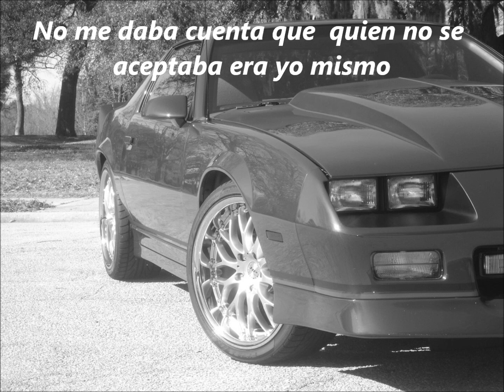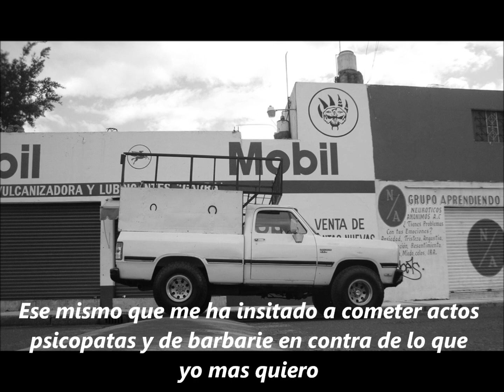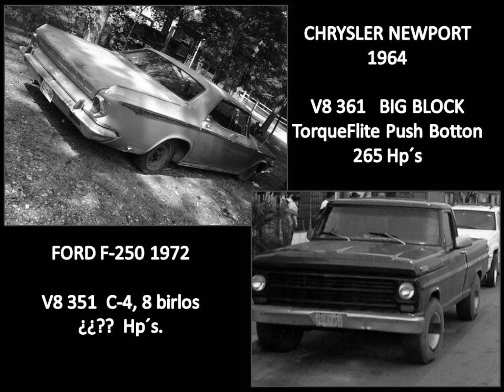LLANTAS GARRA REALIDAD SURREALISTA enero 2012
¿SIENTES QUE TU VIDA NO VA BIEN?.

Yo me siento igual, Me siento mal por la perdida de mis queridos amigos!.

ESTE VÍDEO ES UN PEQUEÑO HOMENAJE PÓSTUMO A ELLOS!!. MIS GUERREROS DE MIL BATALLAS!.

En orden Cronologico.

1.- Chevrolet Malibu 1981 V8 350 4 Velocidades Standar, 210Hp´s.
2.- Chevrolet Camaro RS 1989 V8 350 Tbi 4 Velocidades Automatico, 225 Hp´s.
3.- Ford F-250 1972 V8 351 3 Velocidades Automatica. ¿¿?? Hp´s.
4.- Chrysler NewPort 1964 V8 361 Big Block 3 Velocidades Automatico, Push botton, 265 Hp´s.
5.- Valiant Super Bee 1970 V8 360 4 Velocidades Standar, 270Hp´s
6.- Dodge D-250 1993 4x4, V8 360 Magnum. 4 Velocidades, Standar. 265 Hp´s.

DENCANCEN EN PAZ